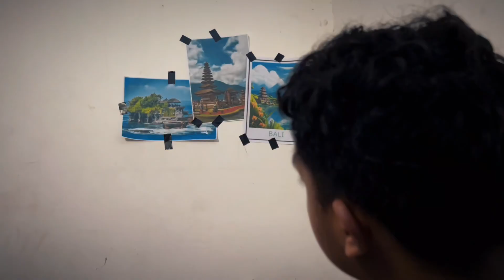PLAN B-Liburan Persahabatan (Trailer)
Short Film Karya Arunika Production

Sinopsis:
Film ini menceritakan tiga sahabat dengan latar belakang berbeda
tinggal bersama di sebuah kos-kosan sederhana, saling mendukung
dalam keseharian. Mereka bermimpi untuk liburan bersama menuju Bali
dan menabung menggunakan satu celengan sebagai simbol usaha
mereka. Namun, konflik muncul ketika salah satu dari mereka ada yang
dihadapkan dengan suatu permasalahan. Akankah mereka tetap pergi
menuju Bali? Bagaimana cara mereka bertiga menyelesaikan
permasalahannya?